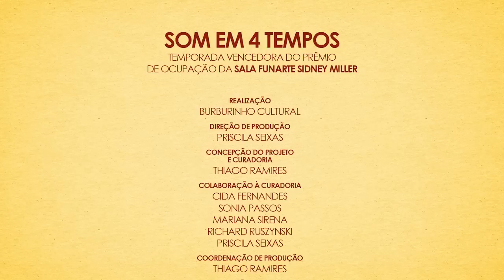Banda Strobo - Som em 4 Tempos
A Sala Funarte Sidney Miller teve na no dia 12 de janeiro a presença da Banda Strobo. Direto do Pará, com uma sonoridade única e o compromisso de aliar a música instrumental a uma roupagem pop, utilizando tecnologia para misturar timbres sintéticos e acústicos sem restrição. Strobo é fruto da parceria de Léo Chermont (guitarra e efeitos) e Arthur Kunz (bateria e programações). Em pouco tempo de existência a banda já tem dois EPs independentes lançados virtualmente e um clipe.
(SOM EM 4 TEMPOS)

O Seis e Meia da Sala Funarte está de volta!

Realização: Burburinho Cultural
Produção e Edição de Audiovisual: Tetra Filmes